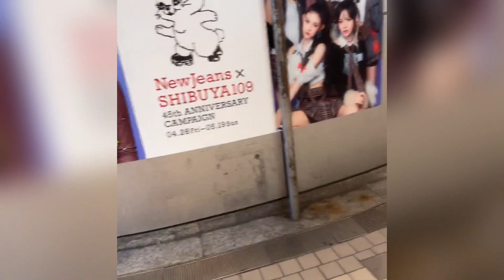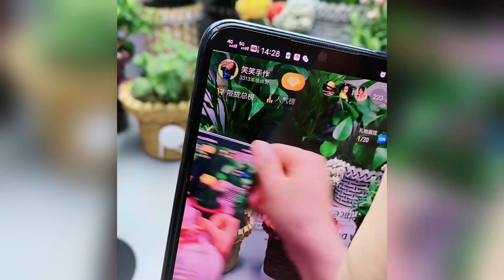《悔婚》爽文推荐！七年的感情不珍惜，虐妻一时爽，追妻火葬场吧！世间没有你，我林大小姐也能有珍惜的人，而且还是霸道总裁！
《悔婚》爽文推荐！七年的感情不珍惜，虐妻一时爽，追妻火葬场吧！世间没有你，我林大小姐也能有珍惜的人